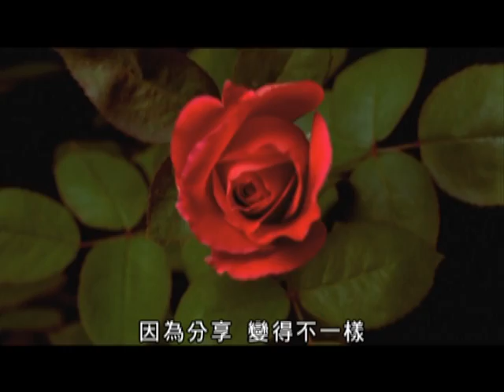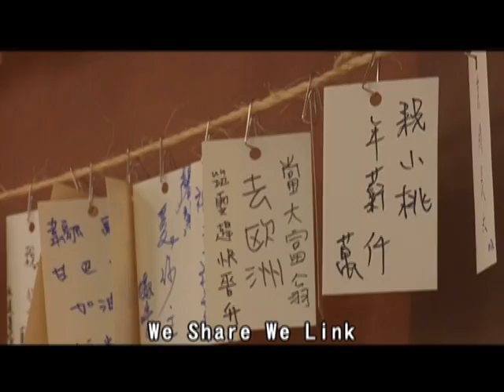中國人壽品牌歌MV-正式觀賞版(繁體).mpg